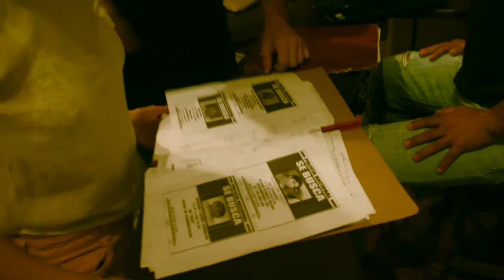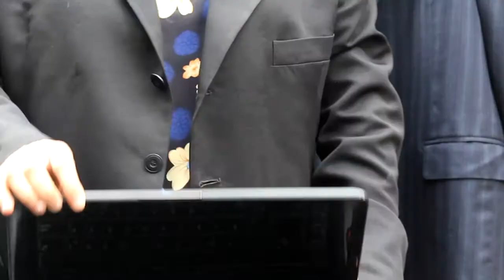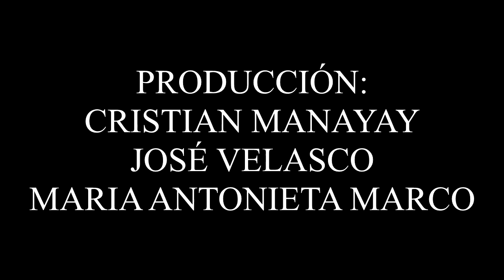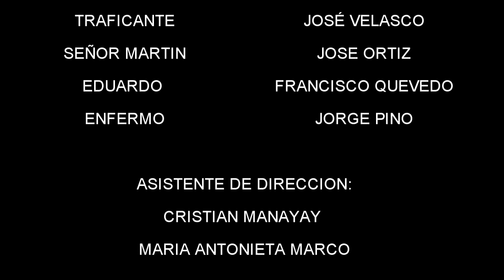FUERZA ESPECIAL VALENCIA cap 2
FUERZA ESPECIAL VALENCIA RELATA LAS AVENTURAS DE 3 AGENTES POLICIALES DE ÉLITE EN LA CIUDAD DE VALENCIA, VENEZUELA.